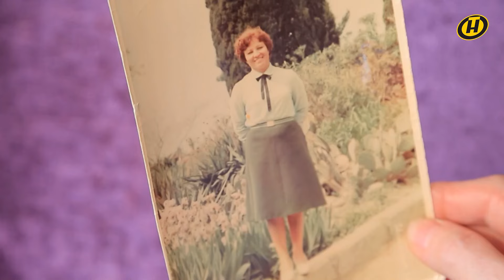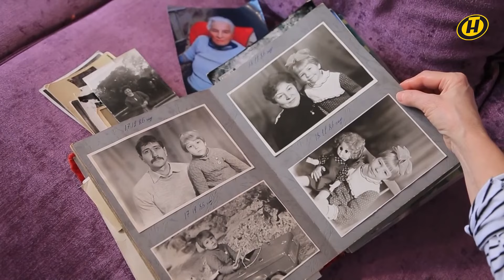Что такое АЛЬЦГЕЙМЕР? Потеря памяти. Болезни пожилых людей. Симптомы Альцгеймера.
В этом выпуске ток-шоу "Еще не вечер" речь пойдет о болезни пожилых людей. Что такое Альцгеймер и какие симптомы могут сказать о развитии этого недуга? Кто в зоне риска? Как правильно ухаживать за людьми с этим диагнозом?